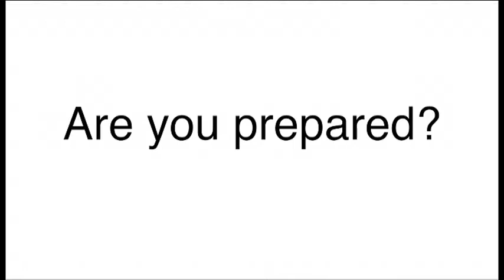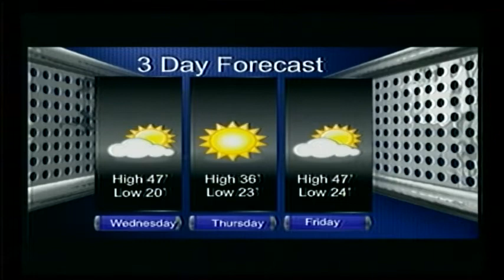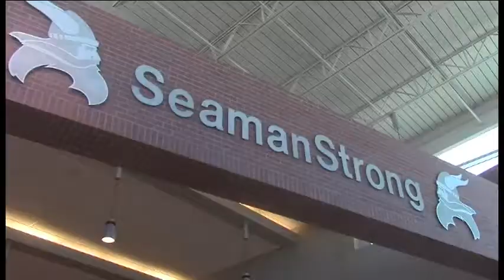12-5-17 SVTV Daily News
Megan Sells Hagerty Coin drive